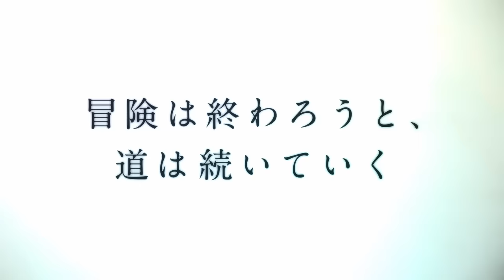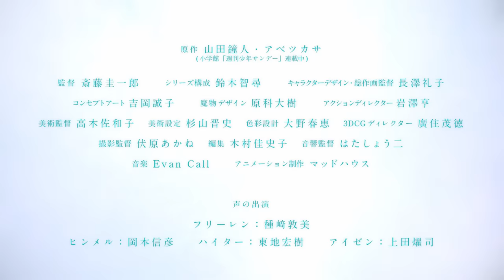TVアニメ『葬送のフリーレン』PV第2弾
全28話各動画配信サービスで配信中
Blu-ray&DVDシリーズ全7巻順次発売中